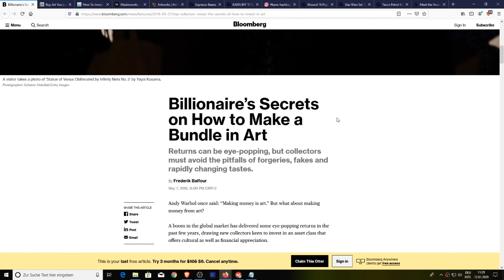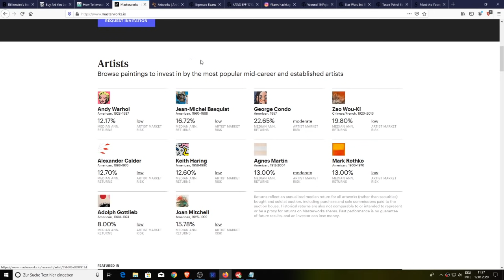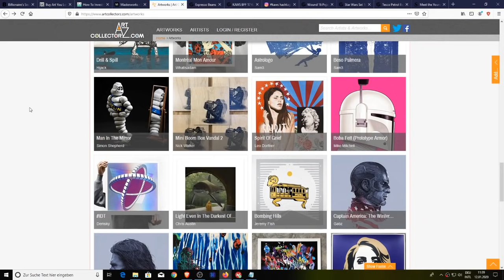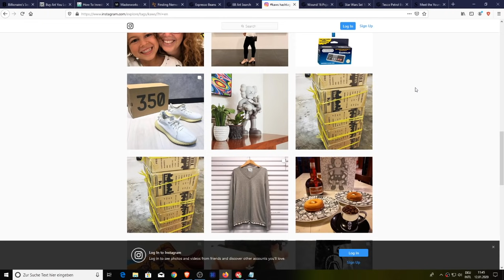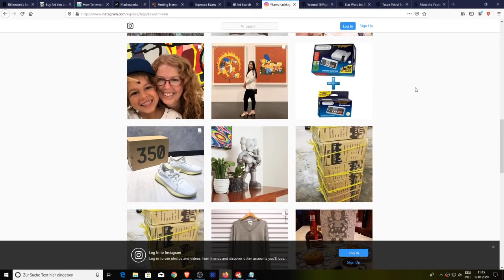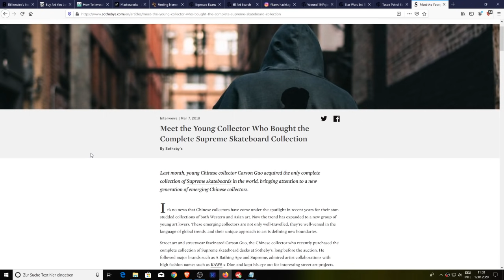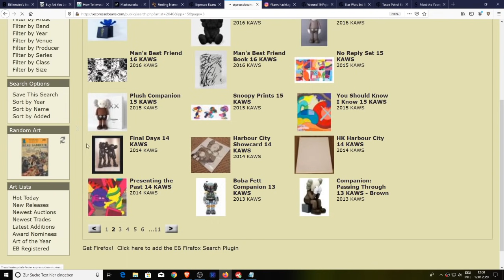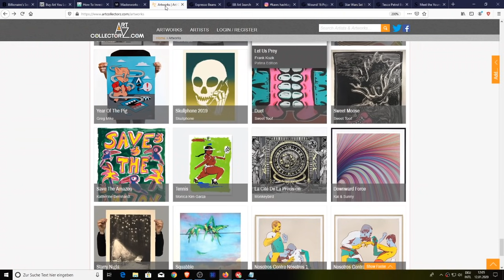How To Invest In Art - Easy & Low Cost - No Millions Needed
1BYhrLpntMYW97sd8K6fquTcr5MYwPAe2y

rsoKR5VHJx84oMTYbS7tWg7g5aFebYirVi

0x0e5f5CEFaA9A0713AB6D8F79E6679E22d86C21f6

Liam O'Cashidey
Cory Stevens
RTC 2021
Chris Charles
Roman Geber
David Chosrova
Stuart Niven
Larry Gooch
Tyler Winklevoss
NBKrypto
Steven Harper
Ulf Fatman Josefsson
Mohammad Tabbaa
Brian Vaci
Jeffrey
Pete Mozar
Cryptocurrency Logic
Jonathan Robert Kraus
Josh Gorcyca
K9 Ytrup
Kaneko Tomonori
Sir Thomas11_11
Mike McCarty
Crypto And Beer Shipmate
ZEN Lunacy
VV
Nicola Kenny
Mr. Smith
Joey The Happy Farmer
Damien Walker

Photo Credit To: